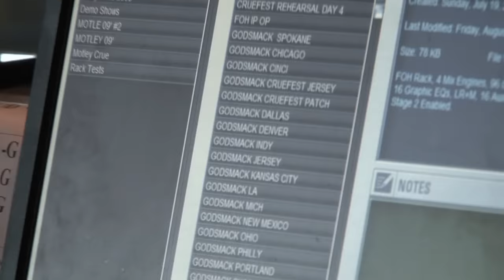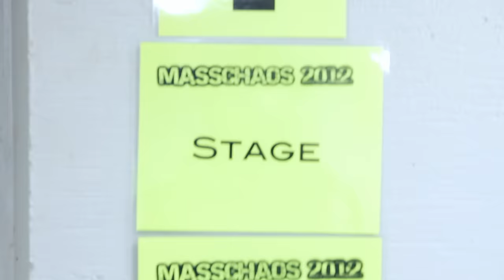Godsmack - Rocky Mountain Way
Music video by Godsmack performing Rocky Mountain Way. (C) 2012 Universal Republic Records, a division of UMG Recordings, Inc